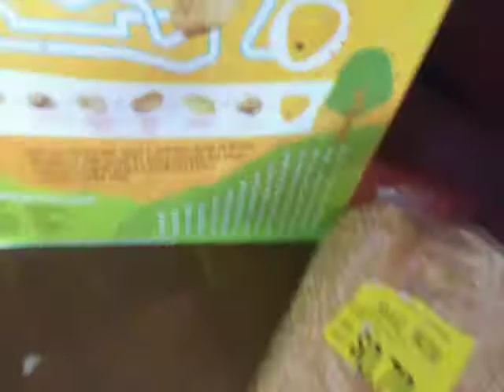Bonnie and Freddy's crazy and dumb adventures part 5